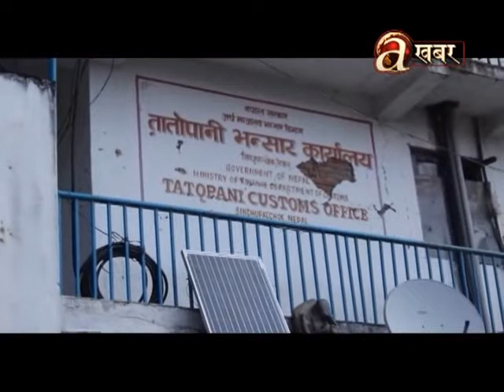Khabar Bhitra Ko Khabar - (Closed Tatopani border)